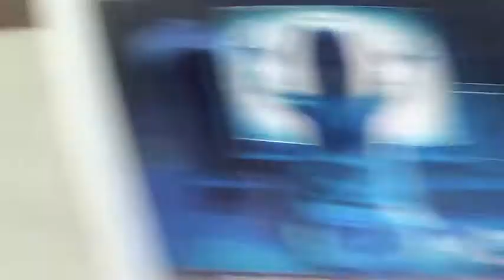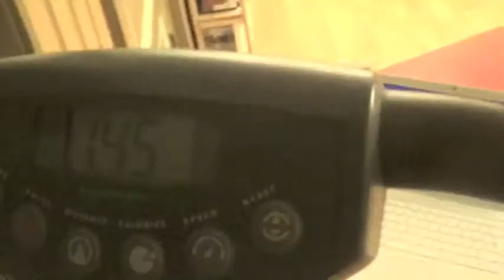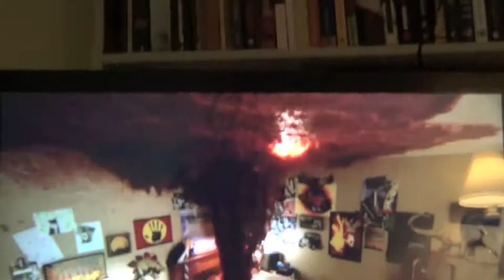axel horror show: horror classics marathon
axel checks out a few classic horror movies he hasn't seen before.

WARNING:if you are easily scared, don't watch this video!!!